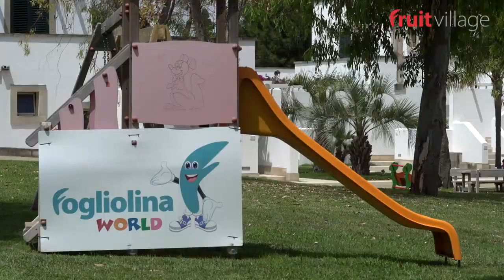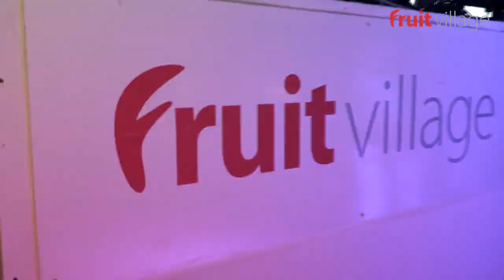Fruit Village La Brunese Torre dell'Orso Puglia